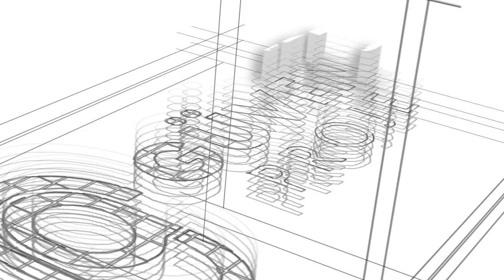Yumuşak Kat Örnek Bina İncelemesi | Hatay Hassa | Güven Proje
Güven Proje olarak güncel olarak deprem bölgesindeyiz. Hatay Hassa'da yumuşak katlı bir binanın incelemesini yapıyoruz. Farklı bir yumuşak kat örneği. Merdivenler kısa kolon oluşturmuş olabilir

Güven Proje | "İnşaat Mühendisi" Rıza Güven Usta

Binalarınızın deprem performans analizini ve güçlendirmesini yapıyoruz.
Detaylı bilgi için:
• WP ve Telegram - 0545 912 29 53